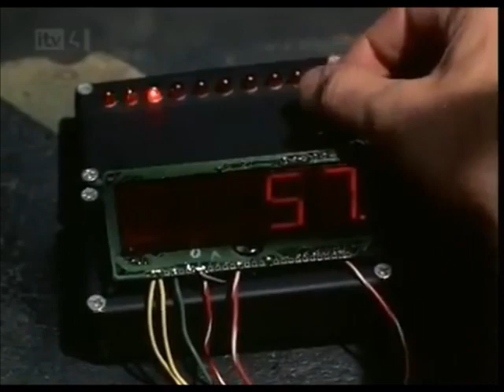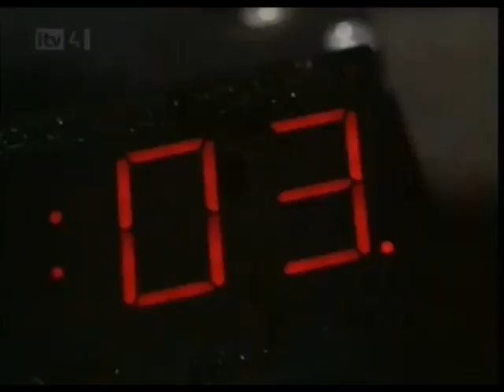The Fall Guy "Baker's Dozen" ~ Deathsport stock footage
"Baker's Dozen"

At the beginning of the episode, Colt does a stunt scene for a movie, in which he and other people drive "futuristic" motorcycles, ending with him smashing a bike through a wall, before a huge explosion occurs. The scene is made up of footage from the 1978 film "Deathsport".